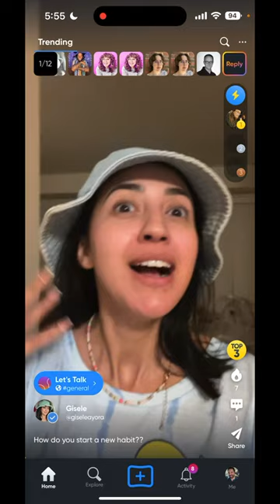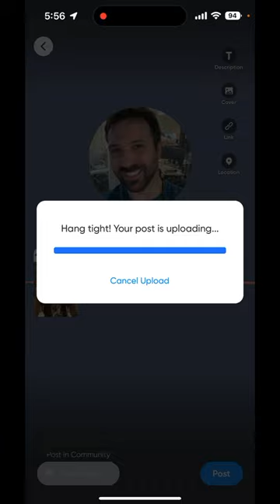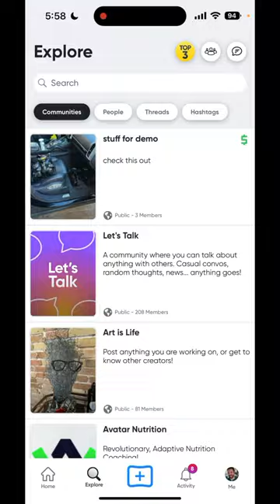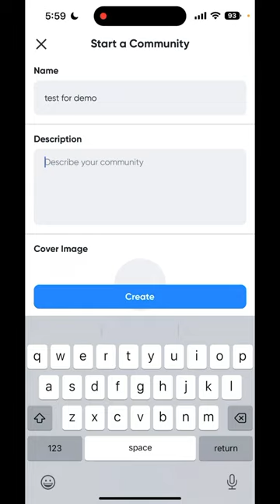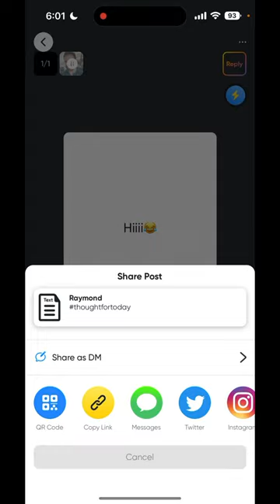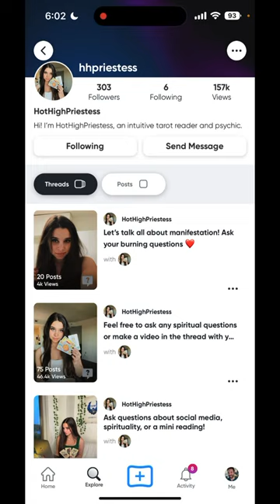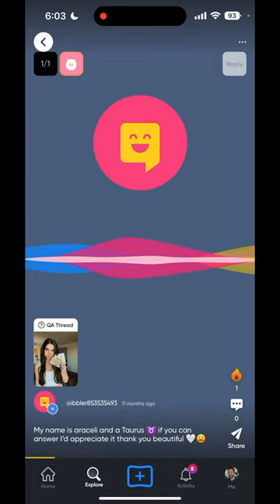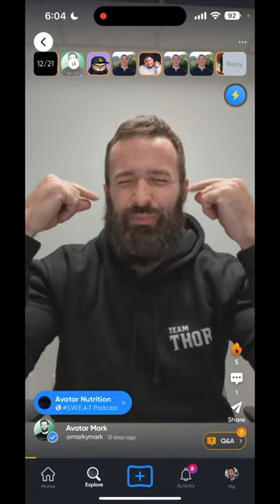ibble - Extended How To Demo Video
Imagine if social media didn’t suck…

ibble is the place for building Community, meeting new people, and having real, unfiltered conversations that are more than mindless scrolling. You need to see it for yourself.